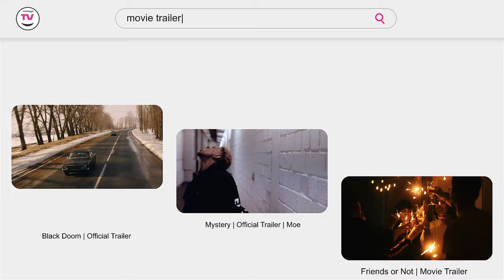Montage.TV for Education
Our mission is to cater to indie filmmakers and give them a platform to tell their stories.

Whether your students post a web series, review movie trailers, or browse acting reels, we want to collaborate and grow with your film school.

Students will have the ability to Upload Films, Customize Channels, Manage Videos, and Collaborate and review final film projects.

We want to create synergy with students across the animation, game design, and television film departments.

We know our world is changing and remote learning features are needed more than ever for your film crew.